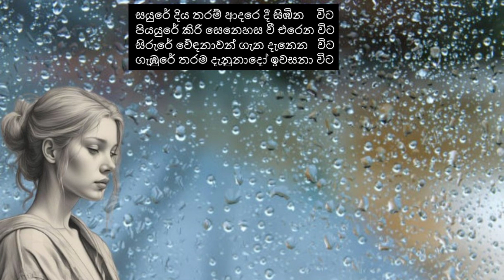අම්මා- අම්මාගේ නෙතේ කඳුළු තේරුම් ගත්තාද පුතේ?? - නිසඳැස් කවි /Sinhala Nisadas